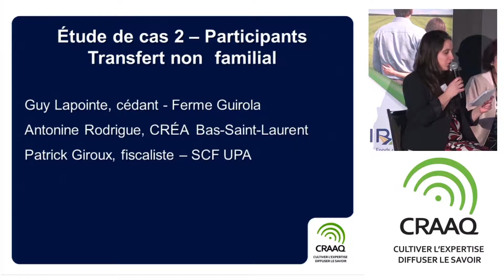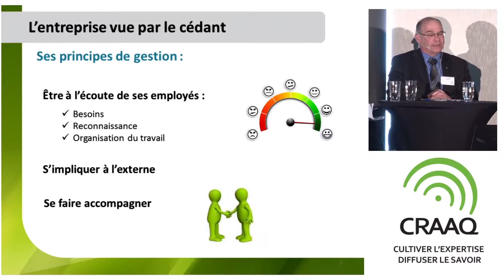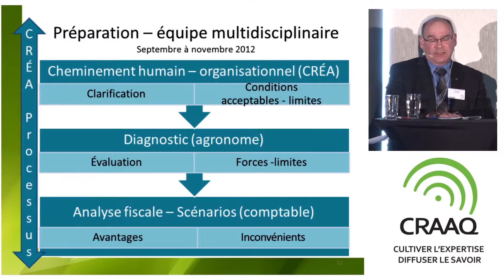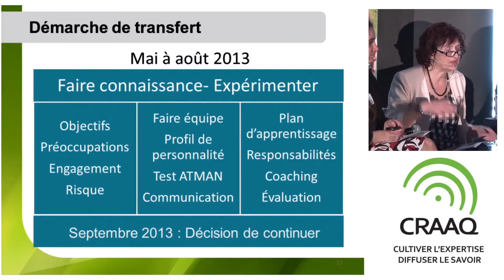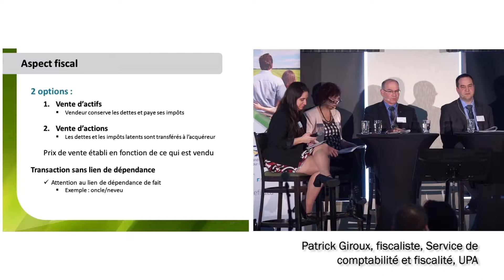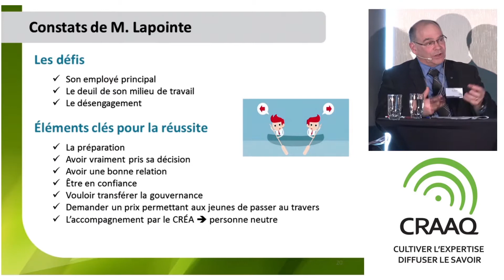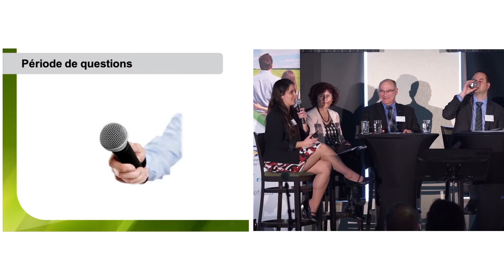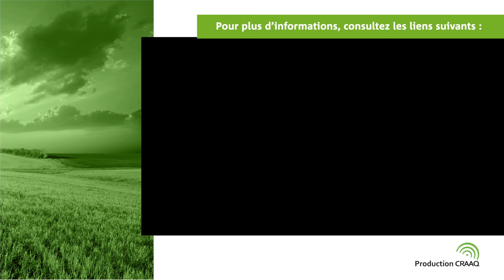Transfert de ferme non familial - Étude de cas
Organisé dans le cadre du Colloque sur l’établissement le retrait en agriculture qui a eu lieu le 18 mars 2015 sous le thème Si chaque relève avait son cédant?, cet échange autour du transfert non familial d’une ferme laitière a de quoi inspirer toutes les personnes concernées par la question. Guy Lapointe (la 4e génération sur l’entreprise) y témoigne de ses motifs, de ses préoccupations en tant que cédant et explique qu’il tenait à trouver une relève passionnée partageant ses valeurs. Antonine Rodrigue, directrice et conseillère en transfert (CRÉA Bas-Saint-Laurent), et Patrick Giroux, fiscaliste (Service de comptabilité et fiscalité, UPA), se joignent à lui pour faire ressortir les éléments clés de la réussite de ce transfert non apparenté.